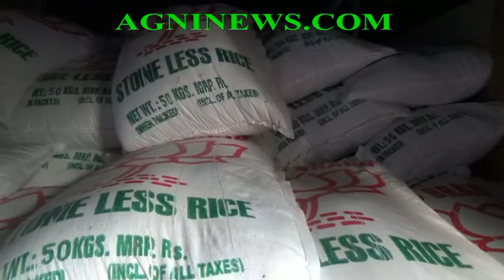THENI.. 9 TON RATION RICE SEIZED, THREE ARRESTED.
RICE WAS TO BE SMUGGLED TO KERALA.